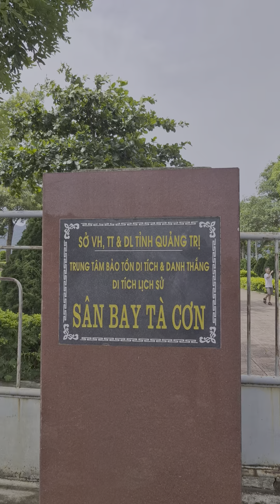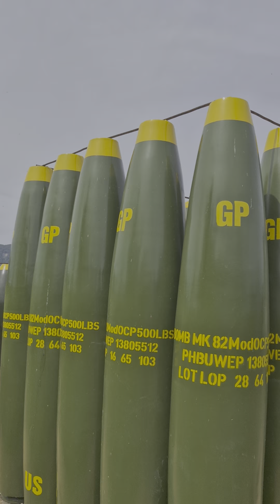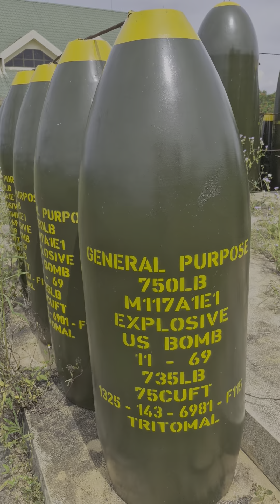sb tà cơn!! trái tim của căn cứ khe sanh! nơi khói lửa đạn bom không ngăn được bước quân hành!!